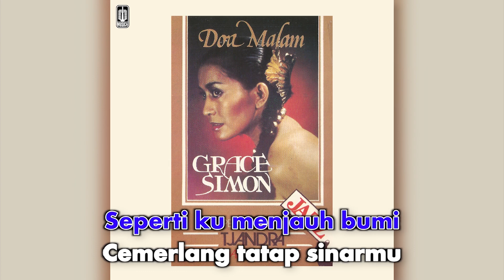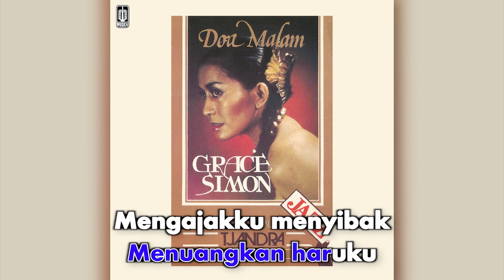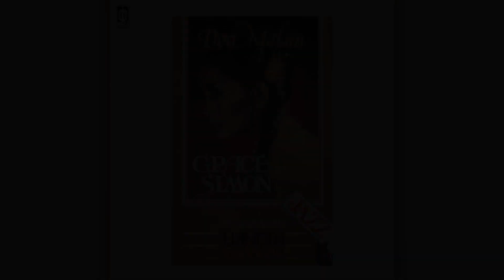Grace Simon - Doa Malam (Official Karaoke Video) | No Vocal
Official Karaoke Video by Grace Simon performing Doa Malam
Cipt. Baskoro